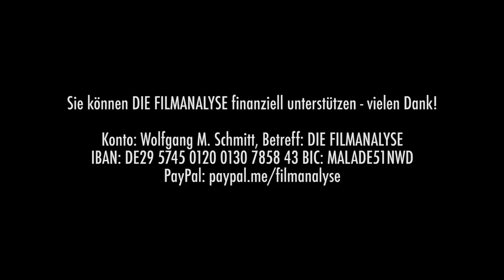Nicht liberal: EYES WIDE SHUT - Kritik & Analyse zu Stanley Kubricks Meisterwerk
Nicole Kidman und Tom Cruise, das seinerzeit schillerndste Paar von Hollywood, in einem erotischen Thriller – die Boulevard-Blätter fieberten begeistert auf den Kinostart von „Eyes Wide Shut“ hin, und wurden bitter enttäuscht. Keine expliziten Szenen, keine befreite Liebe, stattdessen lieferte Stanley Kubrick einen an Sigmund Freuds Psychoanalyse geschulten Film über die Schwierigkeiten des Begehrens und das intrikate Geschlechterverhältnis, das für Frauen wie Männer rätselhaft bleibt – trotz aller Liberalisierung in den vergangenen Jahrzehnten. Doch nicht nur die Boulevard-Presse, auch viele Filmkritiker zeigten sich irritiert, die Rezensionen fielen durchwachsen aus. Der Tenor der meisten Verrisse lautete: Kein wirklich schlechter Film, aber zu langatmig und außerdem, gemessen an Kubricks Meisterwerken wie „Full Metal Jacket“ oder „A Clockwork Orange“, erreiche der Altmeister der Filmkunst seine frühe Schaffenshöhe nicht mehr. Das ist Unsinn. Der Klassiker „Eyes Wide Shut“ ist ein genialer Film, der klug die Struktur unseres Begehrens analysiert und dessen stilsichere Bilder stets das Unheimliche der Erotik verströmen. Mehr dazu von Wolfgang M. Schmitt im Video!

Literatur:
Alenka Zupančič: Was ist Sex? Psychoanalyse und Ontologie. Turia + Kant.

Betreff: DIE FILMANALYSE
IBAN: DE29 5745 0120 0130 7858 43
BIC: MALADE51NWD

In der neuen Folge von „Wohlstand für Alle“ erklären Ole Nymoen und ich, warum Amazon und andere Plattformen die Krisengewinner sind
Die neue Podcast-Folge von DIE NEUEN ZWANZIGER ist da - und lautet: „Und plötzlich eine andere Welt“
Ich war im RES PUBLICA PODCAST von Paul Gäbler zu Gast, um über PU DER BÄR zu sprechen
Ich war zu Gast im Podcast TEILNEHMER BITTE SPRECHEN, um über Christoph Schlingensief zu sprechen